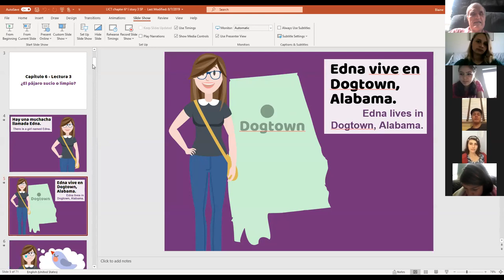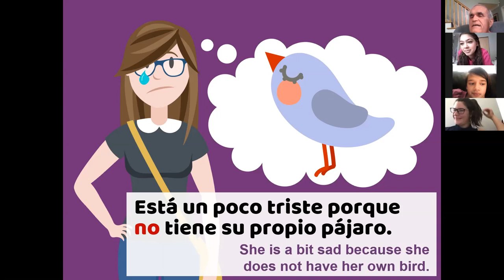Span 1a - 6.3 (Day 3) Reading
Class 1a

Hay un mini conflicto en la clase. Parte de la clase cree que la alcalde de Dogtown es Rachel Dog. Hay evidencia. Sofia llamó a Rachel y habló con ella durante la clase. Ahora hay muchos en la clase que piensan que Rachel es la alcalde.

Yo fui a Dogtown personalmente y conocí a Doug Dog. El me dijo que él es el alcalde, pero ahora no estoy seguro. ¿Me mintió Doug? Tengo que admitir que existe esa posibilidad. Ahora no me gusta Doug Dog. Creo que es un mentiroso.

Parker dijo que Doug Dog será el alcalde en el futuro. Creo que es una posibilidad. Creo que ahora tiene problemas mentales. En sus sueños Doug imagina que es el alcalde de Dogtown. Es muy importante para él.

La clase no sabía que Donald Trump y yo somos buenos amigo. Donald me habló por teléfono y me dijo que había ido a Dogtown. Yo pensé que Donald conoció a Doug pero ahora veo que conoció a Rachel porque ahora veo que ella es la verdadera alcalde de Dogtown.

Todo esto es interesante.